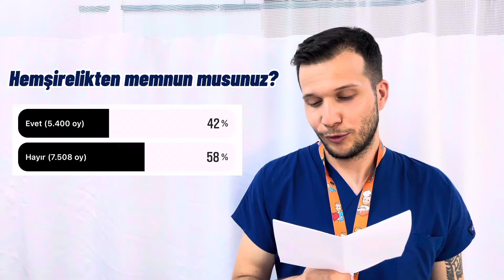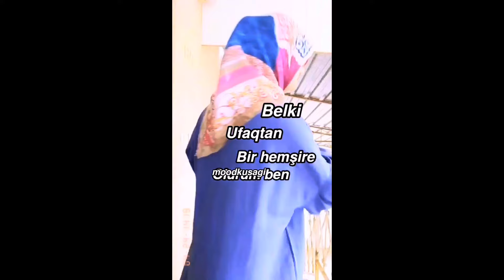Hemşirelik nasıl bir meslek? Hemşire olmalı mı olmamalı mı?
İnstagram hesabımda anket yaptım. Hemşire takipçilerim mesleğin olumlu ve olumsuz taraflarını yazdı. Kendi tecrübelerimle birlikte anlattım. Üniversite tercihi yapacak olan arkadaşlara rehber olması dileğiyle. İyi seyirler dilerim 🤗